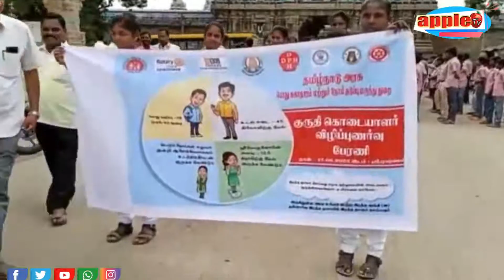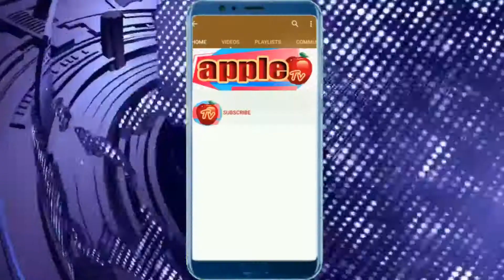ரோட்டரி சங்கம் சார்பில் இரத்ததான விழிப்புணர்ச்சி